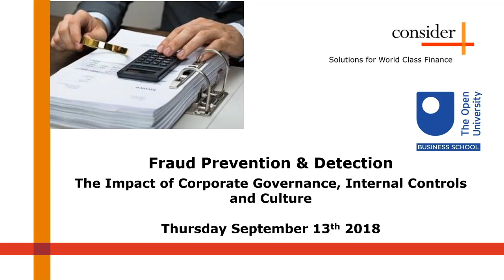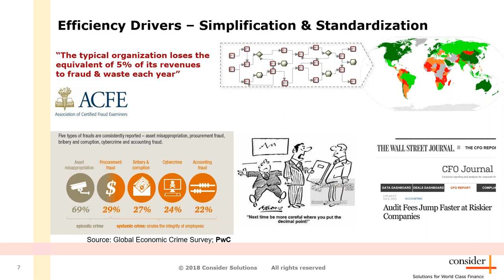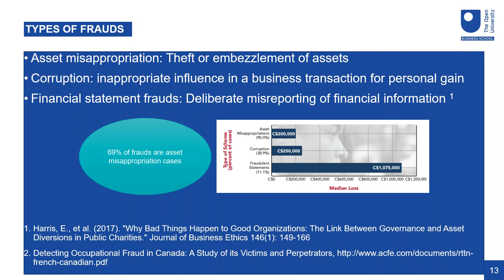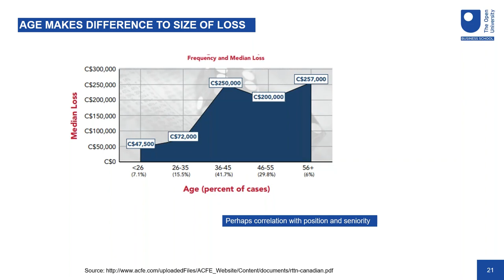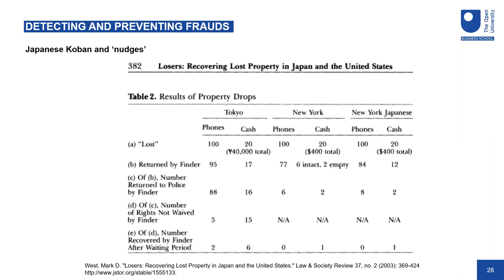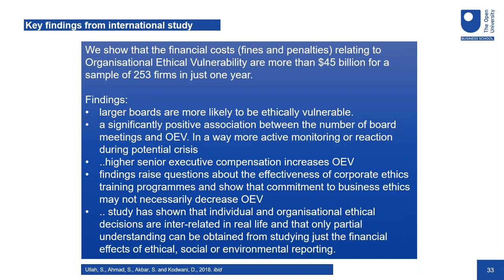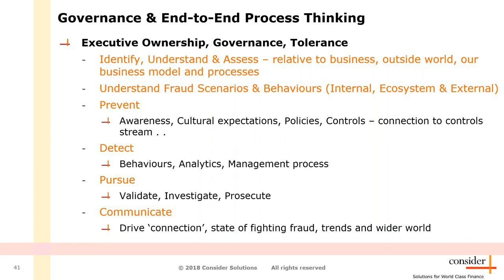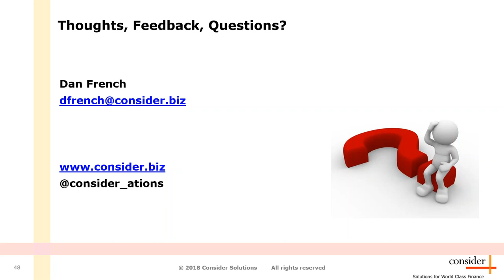Webinar in partnership with Consider Solutions: Fraud Prevention & Detection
Fraud Prevention & Detection - The Impact of Corporate Governance, Internal Controls and Culture

Consider Solutions CEO Dan French hosted a webcast with guest speaker Professor Devendra Kodwani, Head of The Open University Business School. Dev shared his expertise from academic research and experience with fraud detection and prevention, specifically around the culture and behaviour that drives, causes and allows fraud to occur.

Fraud is still a taboo subject for most businesses. We know it’s there, the statistics tell us that it represents more than 5% of revenues lost, and every organisation suffers, and yet it is very rarely, if ever discussed.

Sometimes the excuse for dismissing the fraud topic is related to perceived ‘materiality’ of potential losses. But be in no doubt, in today's world of heightened demands for transparency, fraud is a reputational and cultural risk for the organisation.

Join us as we go beyond the headlines, look past the standard internal controls, and grapple with why fraud is still able to be so prolific in a modern society with all the latest tools and technology to prevent such occurrences.